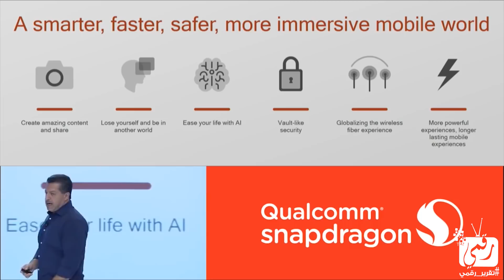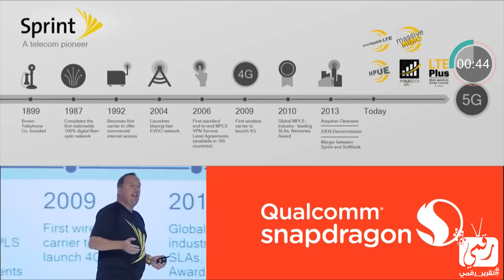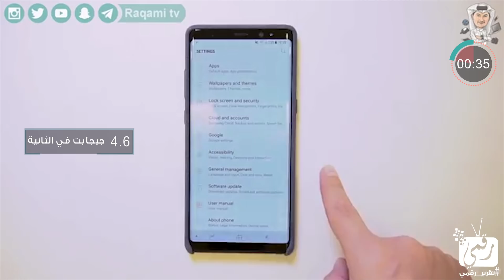معالج سناب دراجون Snapdragon 845 رسميا | أداء أقوى وذكاء اصطناعي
معالج سناب دراجون 845 Snapdragon مواصفات وتفاصيل معالج كوالكوم المخصص لهواتف الاندرويد في العام 2018